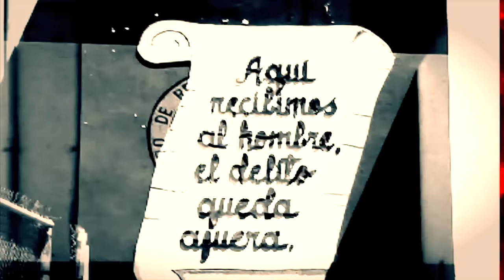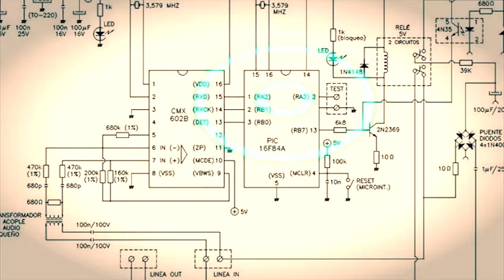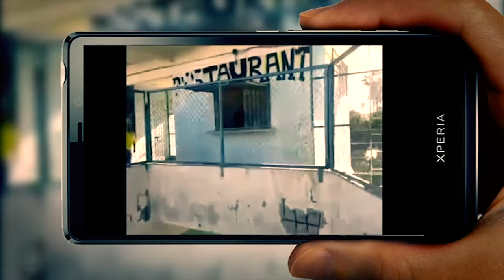En las Entrañas del Cereso de La Paz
Es una investigación de Metrópoli TV, elaborada por Alejandro Acuña y Mahatma Fong, y la cual te llevará a los rincones más escondidos de este penal que tiene 43 años de historia en La Paz, Baja California Sur.